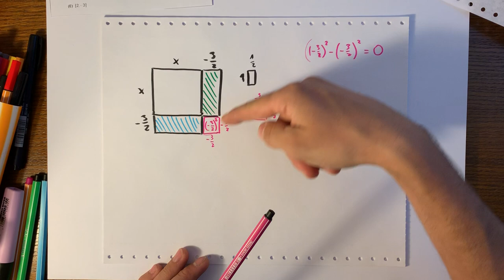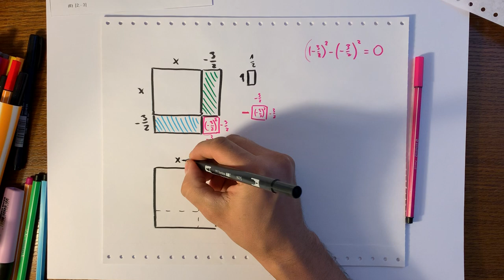Úloha #21, maturita z matematiky 2019